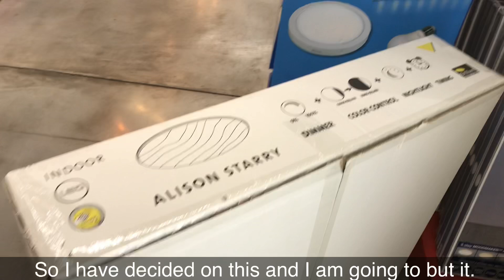VLOG 57 / THE CEILING LAMP.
MY INSTAGRAM 👇👇👇please click the link to follow .